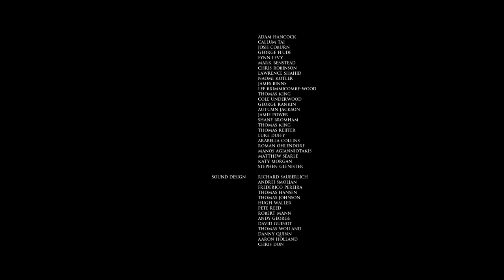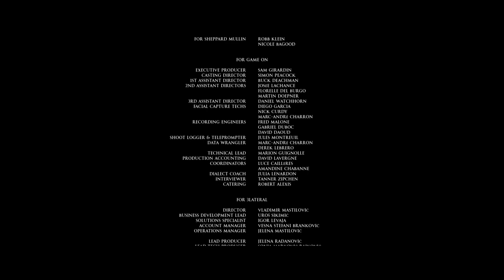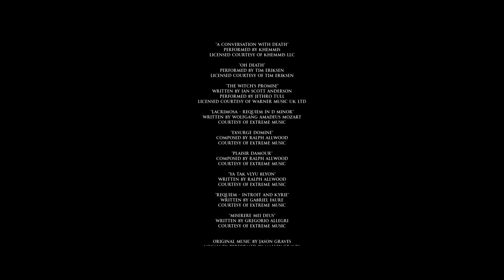LITTLE HOPE - OH DEATH VIOLIN - PARTE 23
Recuerda subscribirte y activar la campanita para notificarte los proximos videos!!